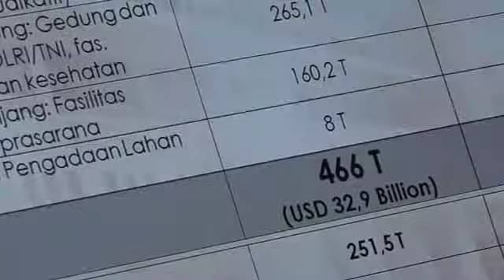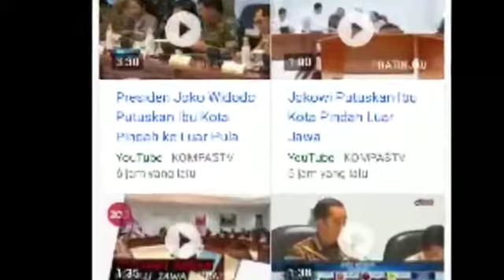IBUKOTA DIPindah Keluar JAWA??? Ternyata Provinsi Ini Yang Akan Jadi Ibukota Selanjutnya - INDOtcom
TENTANG VIDEO:*
Presiden Joko Widodo akhirnya memutuskan akan memindahkan ibukota ke luar pulau Jawa. Hal tersebut disampaikan kepala Badan Perencanaan Pembangunan Nasional (Bappenas) Bambang Brodjonegoro, usai mengikuti rapat terbatas dengan presiden dan menteri kabinet kerja, yang membahas mengenai rencana pemindahan ibukota Indonesia, di kantor presiden Jakarta, Senin 29 April.
(Siti Zulaika/Agha Yuninda)

BERANI TAMPIL BEDA***
Di Titik Api Peristiwa. Kami ada semata karena kepekaan. Ketika sebuah peristiwa, sebuah perkara, layak untuk disampaikan, menarik, dan sebisa mungkin membuka wawasan. Ketika kegembiraan, tragedi, yang tersembunyi, dan yang terbuka perlu untuk diketahui.

INDOtcom channel memberikan informasi dan fakta-fakta tentang serba serbi kehidupan yang ada di dunia ini.

Gb9f02F0kJFLZ9wwg
INDOtcom.com.id